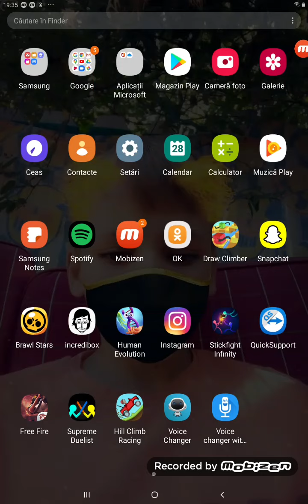joc free fire pe tabletă mea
Dacă va plăcut puneți like și abonaților la Kanal